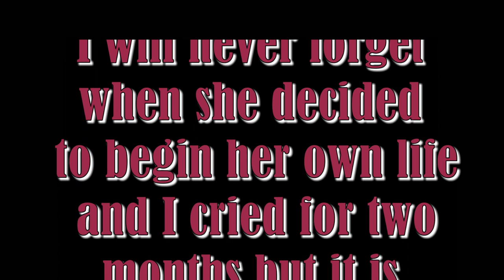SHE'S LEAVING HOME (Beatles cover)🌺 Giulietta Juliet Valenti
DEDICATED TO MY SWEET DAUGHTER CHIARA
I think that young people are not really aware of the consequences that can come from their actions, in fact, as a girl I also thought of leaving home. Then over time I married and became a mother. When my daughter became an adult she decided to leave to start her own life, as it should be, I suffered so much that I cried for two months. It is however right to detach the umbilical cord and let the children take the flight, but for a parent that cord never comes off.
DEDICATA ALLA MIA DOLCE FIGLIA CHIARA
Io penso che da giovani non si è veramente consapevoli delle conseguenze che possono venire dalle proprie azioni, infatti da ragazza pensavo pure io di andarmene da casa. Poi col tempo mi sposai e diventai mamma. Quando mia figlia divenne adulta decise di andarsene per iniziare una propria vita, come è giusto che sia, io soffrii moltissimo tanto che piansi per due mesi. E' giusto comunque staccare il cordone ombelicale e lasciare che i figli prensano il volo, ma per un genitore quel cordone non si stacca mai.